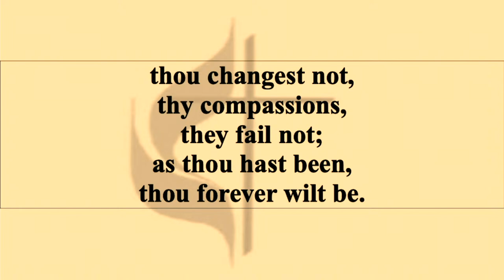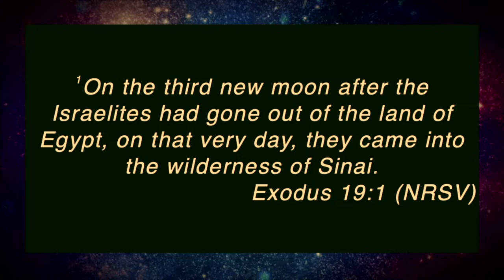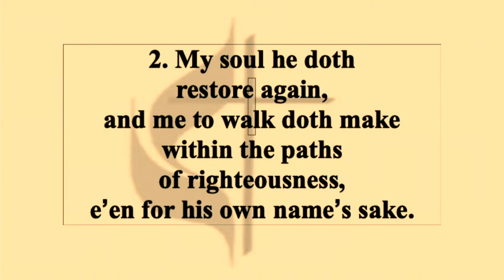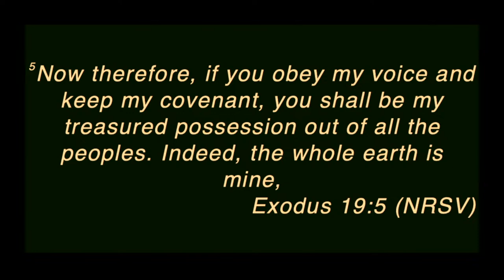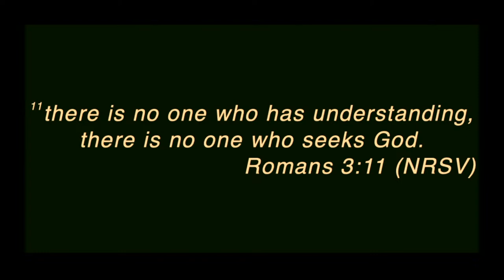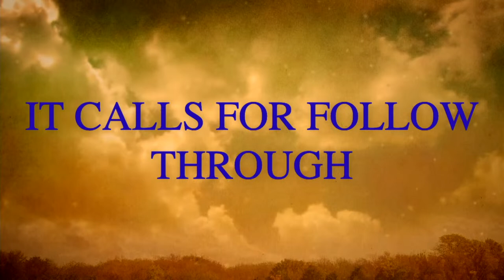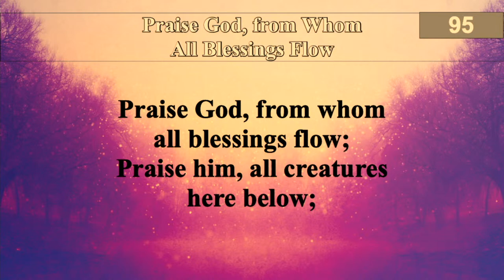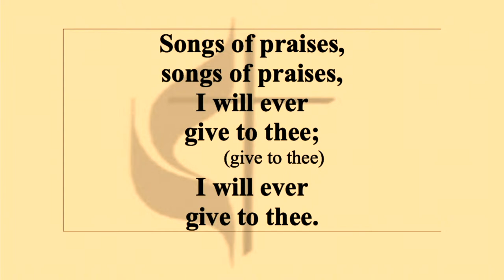12/31/23 - WATCH NIGHT SERVICE - THE BEST NEW YEAR'S RESOLUTION - REV. DR. HUGH B. HAMILTON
12/31/23 - WATCH NIGHT SERVICE - THE BEST NEW YEAR'S RESOLUTION - REV. DR. HUGH B. HAMILTON